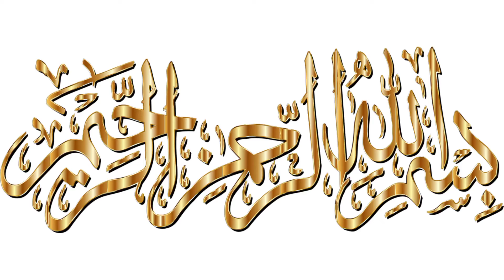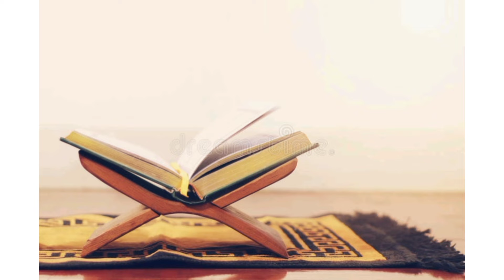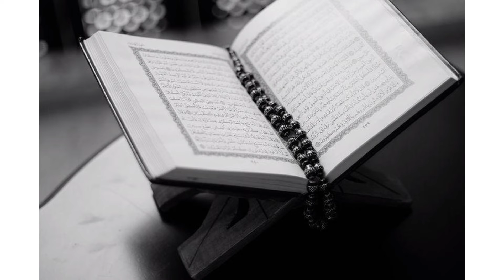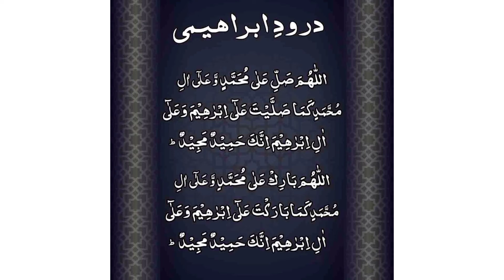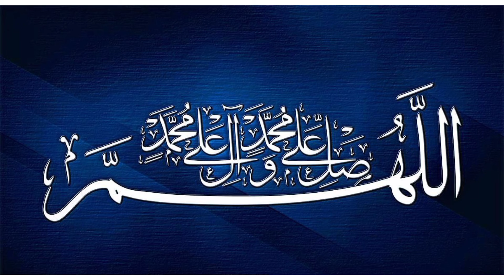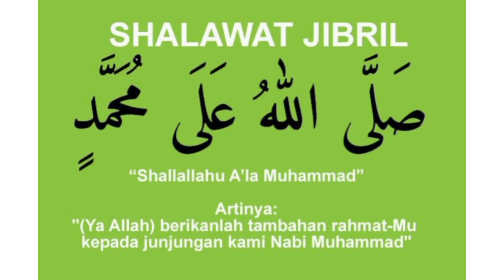Drod pak ka wazifa for hajaat||chota sa drod pak pathyn or zindage khoshyoo say bhr lyn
السلام علیکم پہلے تو آپ سب کو جمعہ مبارک آج کے دن کے حوالے سے میں نے بہت پیاری درود پاک میں ویڈیو اپلوڈ کی ہیں جو کہ بہت ہی پیاری ہے اور یہ بہت چھوٹا سا درود پاک صلی اللہ علی محمد لیکن اس کے فوائد اس کی فضیلت بے شمار بے شمار ہے آپ اس کو روزانہ پانچ سو مرتبہ پڑھنے کا معمول بنا لیا نہیں تو ایک سو مرتبہ پڑھنے کا معمول بنا لے اس کے فائدے اس کے معجزات آپ نے اپنی زندگی میں دیکھیں گے اور اللہ تعالی آپ کی زندگی میں آسانیاں فرمائے آسانیاں فرمائے گا کہ آپ کی زندگی خوشیوں کا گہوارہ بن جائے گی اور آپ اللہ تعالی کا شکر ادا کرتے نہیں تھکی آئیں گے انشاءاللہ